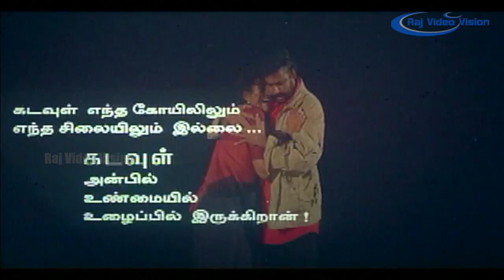Kadavul Full Movie Climax HD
Kadavul is a 1997 Tamil anti-theist film directed by Velu Prabhakaran. The film features Velu Prabhakaran, Manivannan, Arun Pandiyan, Mansoor Ali Khan and Roja in lead roles. The film, produced by H. Anraaj, had musical score by Ilaiyaraaja and was released on 5 December 1997. Despite having controversial themes, the film was well received.